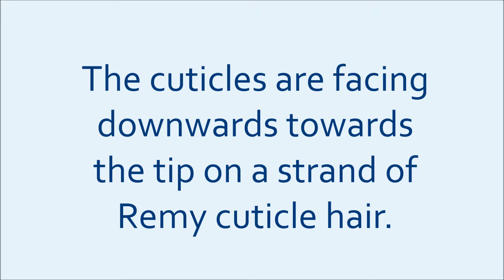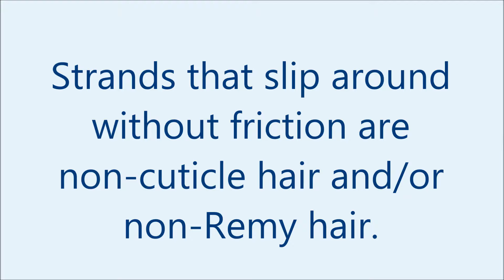Testing for Cuticle Remy Hair by Hand | 100% Indian Remy Hair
Testing for cuticle Remy hair by hand to see if the product is 100% Indian Remy hair is simple and can be done by hand in a matter of minutes.  Don't just take a supplier's word for it if they claim that they offer Remy cuticle hair.  Be confident in your purchase by testing the product for yourself.

About Us
Hair & Compounds is a hair extension manufacturer that uses ethically sourced hair to create the highest quality product. We’re committed to understanding the science by using research to lead our decisions in hair and business.
Our goal is to elevate the hair extension community as a whole. Not only through manufacturing and selling the best products we can but by providing free professional resources to all stylists and hair extensionists.